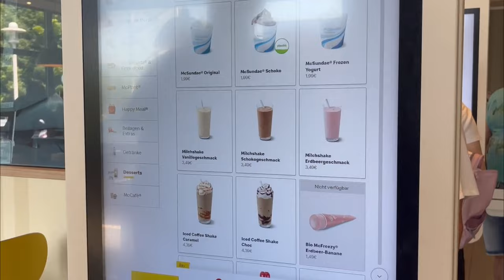VLOG NUMBER 8 • Показываем Вам Наш День 🍓• Франция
Привет дорогие, вот и вышел новый влог, мы что то перестали последние время выставлять Влоги, но будем стараться для вас😍спасибо всем кто с нами, мы это очень ценим ❤️🙏🏼, этот влог отснять о нашем дне, как мы его проводили, приятного просмотра, и не забывайте лайкнуть, если вам понравилось • мы старались 😄💗